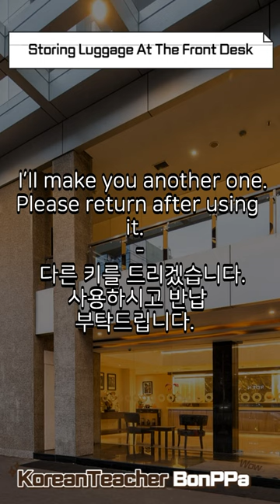Korean Listening Practice for Beginners, Accommodations - Storing Luggage at Front Desk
Travel Korean(For Beginner)

From travel preperation to departure, meals, shopping and sightseeing.
Korean & Korean Cultural information that can be used in various situation encountered during travel in Korea.

1. Airport
2. Transportation
3. Accommodations
4. Meals
5. Shopping
6. Pop Culture
7. Experience
8. Sightseeing